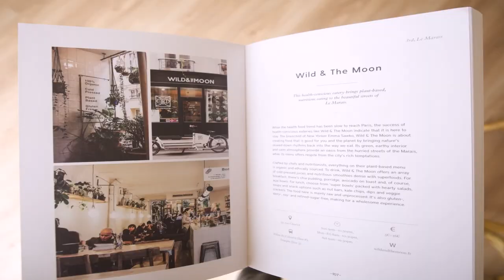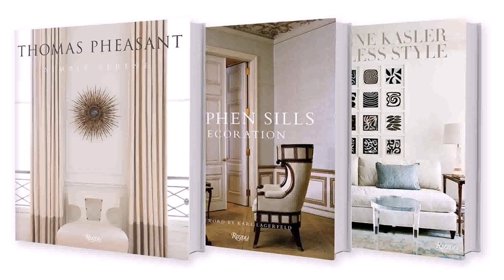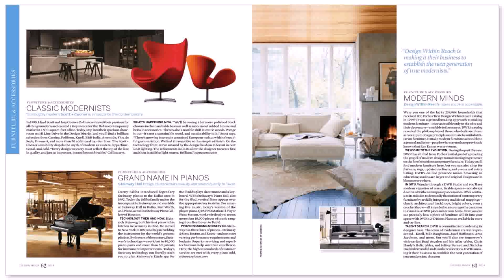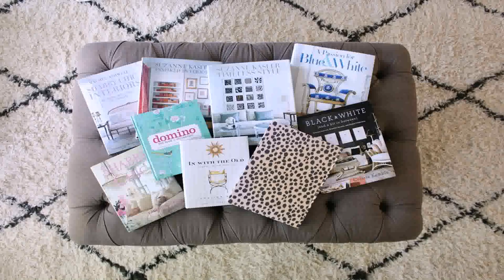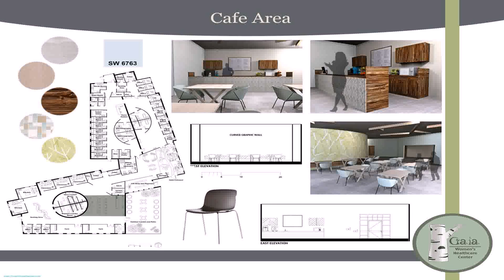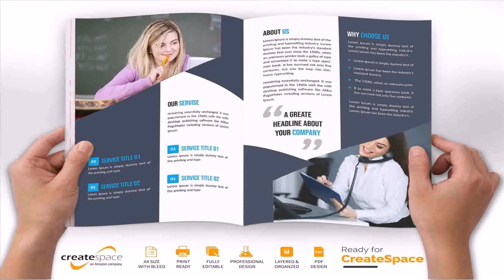Best Book For Interior Design (see description)